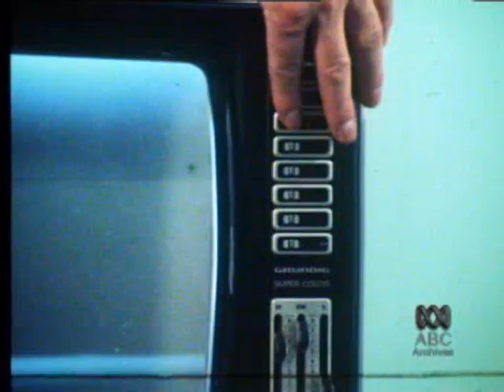This Day Tonight (TDT) | Colour TVs | 18 November 1975, ABC TV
| ABC reporter Dave Stanley looks at the models of colour television available to the public, including an early version of the modern television remote control.